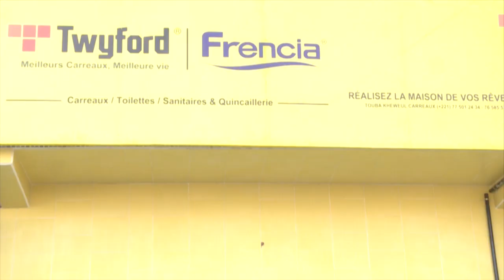Touba ca kanam: un travail non seulement exceptionnel mais aussi clair et net; réalisation et projet